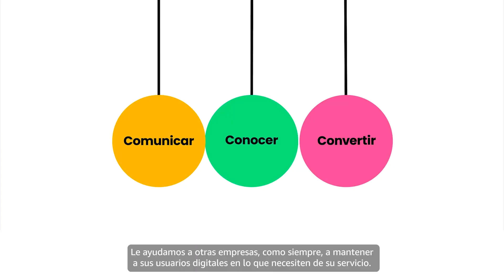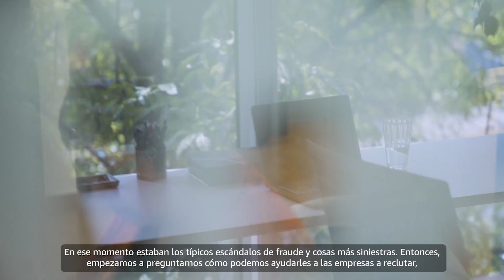Conozca Truora, una startup tecnológica que conecta a las empresas con sus usuarios - Español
"El sistema siempre se construyó para escalar y mantener buenas prácticas de seguridad”, dice Maite Muniz, cofundadora y CPO de Truora, una startup colombiana que conecta empresas con usuarios. Para ello, la empresa se apoyó en los servicios de la Nube de AWS para realizar entrenamientos de modelos analíticos, hacer más referencias cruzadas y rastrear correlaciones, promoviendo una mejor gestión de datos, seguridad y evitando fraudes.

Obtenga más información en el nuevo episodio de la serie Founders: